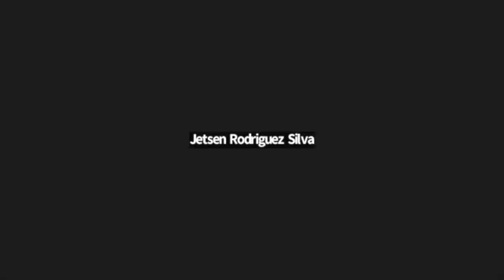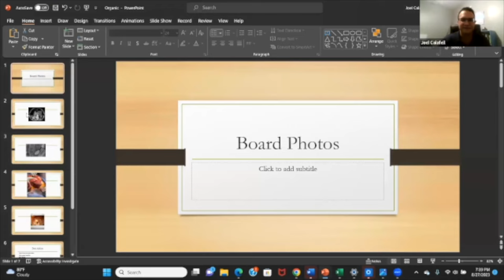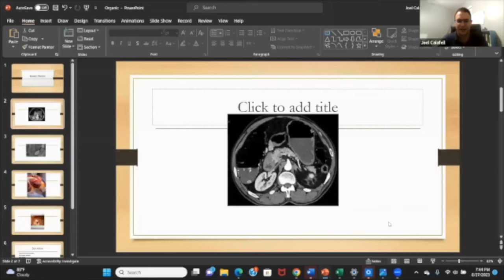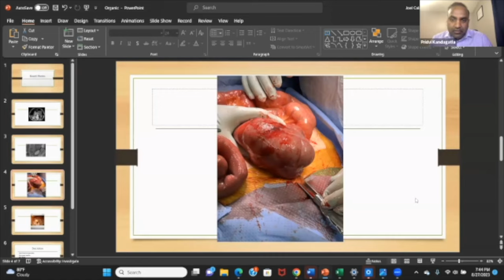CRS Virtual Education: Mock Oral Boards - 8/27/23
Join the discussion to hear Colorectal Surgery mock oral boards to help prepare for the Colorectal Surgery Oral Board Exam.